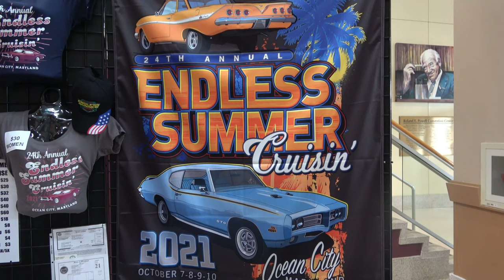1965 Chevy Chevelle Malibu Pro Street Spotted at OCMD Endlless Simmer Cruisin Dreamgoatinc 4K Video